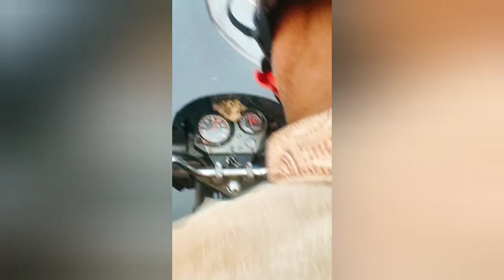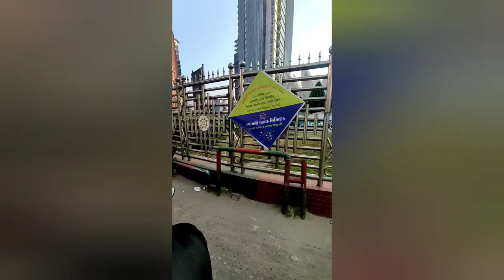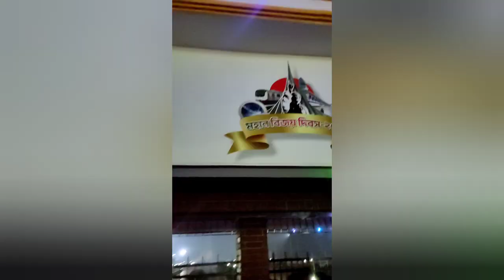Last Bike Riding This Year | Dhaka - Mawa - Savar - Munshigonj Highway Two Weller Bike Ride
Assalamualikum guys welcome to my video.I am showing this video my some bike ride fantastick shot.i am going to dhaka to mawa hoghway,dhaka to savar highway,dhaka to munshigonj highway and every day i will ride bike but every thik depend my mood.